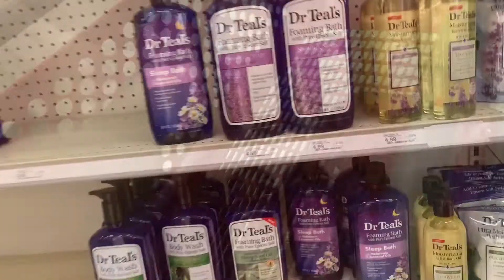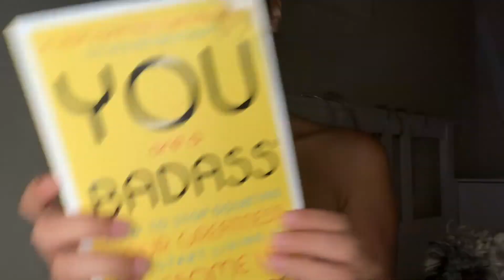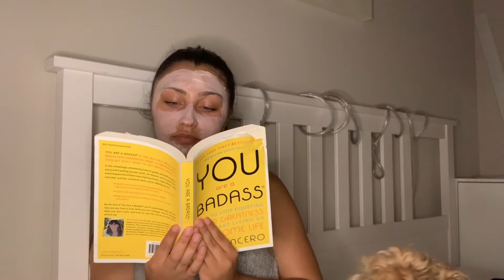SELF CARE ROUTINE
Hey guys and welcome back to another video! I hope y'all enjoyed this video on me getting myself feeling back right lol. Leave a comment telling me what you do for your self care day. See you guys in my next video!
Tea tree oil is from Sephora
Murad is also from Sephora
all other products were from target
crystals were purchased at earth bound